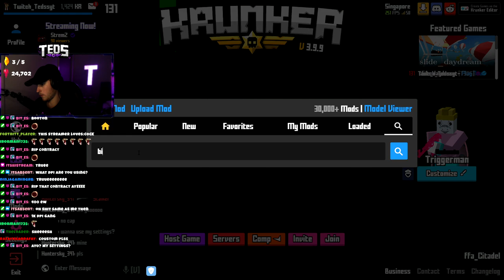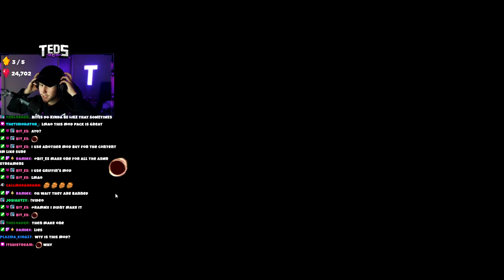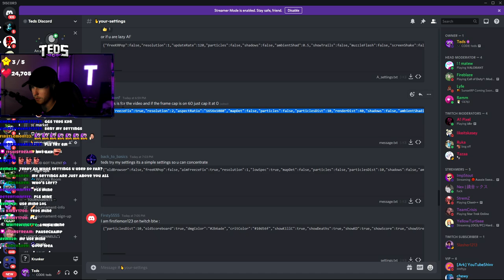I Used Your SETTINGS In Krunker.io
oh hi there.. In todays video I asked my twitch chat to send me there krunker.io settings and this is how it went, if you want to be included in these types of videos, join the discord and psot your settings in "your settings" section :)